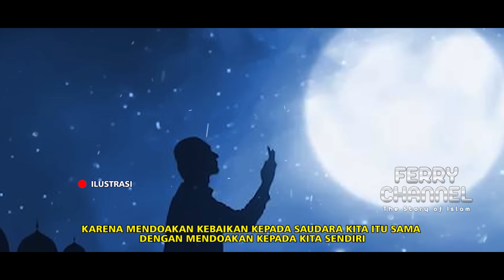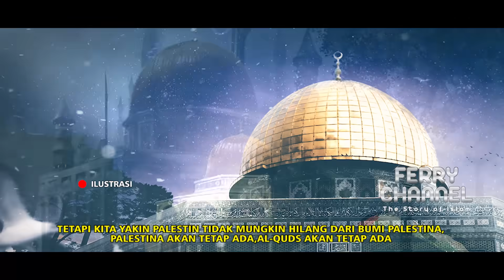KENAPA ALLAH BELUM MENOLONG PALESTINA? Padahal seluruh Umat Islam Mendoakan Palestina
Bismillah..
Kekhalifahan akan tegak di bumi baitul maqdis sesuai nubuwah nabi Muhammad shalallahu alaihi wa shallam di masa silam.